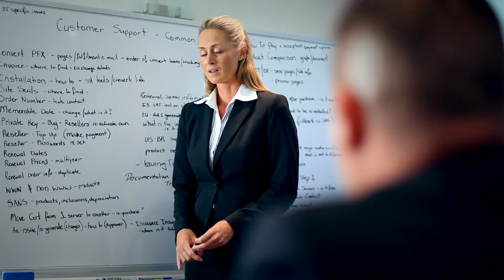Next Level Event mit Katharina Pommer, Edgar Itt, Martin Limbeck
Das Next Level Event vom  05.-06. Mai in Bad Kissingen. Das Next Level Event mit Katharina Pommer, Edgar Itt, Martin Limbeck, John Abdelsayed und weiteren Überraschungsgästen. Komm zum Next Level Event.